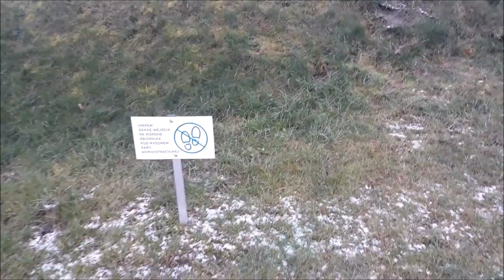NIC WAM NIE POWIEM ☺️ WITAMY W 2021 ROKU!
Hejka ♥ Będzie mi miło jeśli zostawisz 👍

Moja skrytka pocztowa:
Czerwcowa Lenka